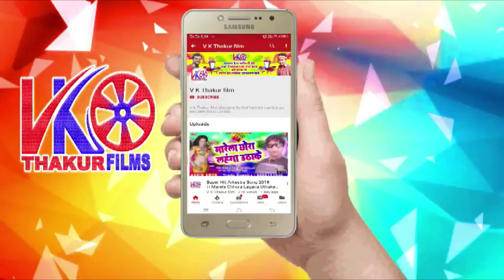Bhojpuri Full HD Video_छेना खियावे _2019 भोजपुरी HD वीडियो Naushad Sawariya&Mithun Diwana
WEL-COME TO VK THAKUR FILMS

ALBUM :- छेना खियावे

SONG :- छेना खियावे

SINGER :- Naushad Sawariya&Mithun Diwana

WRITER :- Dipak Tijori

LEVEL:- VK THAKUR FILMS

DIRECTOR :- Vikash Thakur

PRODUCER :-Aditay Banshal

DESIGN & EDIT :- Bedardi BIbek

Vk thakur films